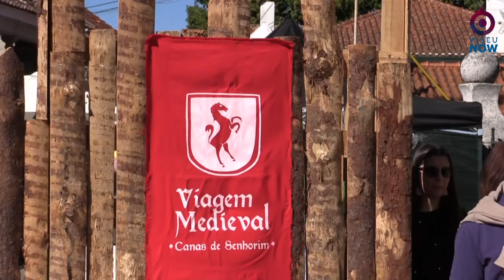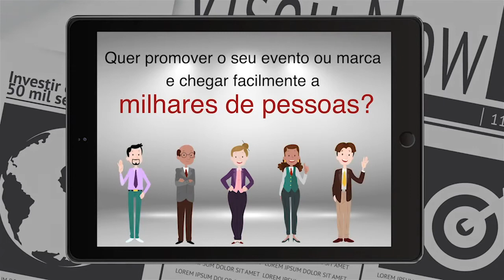Viagem Medieval Canas de Senhorim 2018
Canas de Senhorim, no Município de Nelas voltou a receber milhares de visitantes para a 26ª edição da Viagem Medieval.
O ViseuNow marcou presença e mostra agora alguns dos melhores momentos.